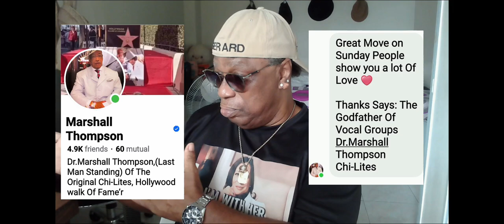SEPT. BIRTHDAY BABIES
A NEW LOOK A NEW DAY

I will always love you more. Ciao 4 Now Gerard

Thank you for your likes they mean the world to me live your best life and I will always love you more

We Love You Vonney, and Jan’et We Know You Love You More! GERARD AKA 00GEE, MR. VEGAS TO SOME REPPIN' THE PURPLE ONE, THE CONTINENTAL, I'M THE PRINCE OF THE WANNABES EDITOR-IN-CHIEF, OF FILIPINO SOUL AKA S.G.I.B. MAGAZINE, PHOTO'S BY GERARD “THE BEST IN FREELANCE PUBLICITY PHOTOGRAPHY” “GERARD” BLACK IN THE PHILIPPINES WITH THE TRUTH New York Las Vegas PH: 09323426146 Email: REMEMBER I WILL ALWAYS LOVE YOU MORE (DREAMS ARE NOTHING MORE THAN PLANS AWAITING ACTION! "NEVER DISRESPECT THE ELDERLY, AND ALWAYS PULL SOME UP, AND SOMETIMES YOUR THE ONLY ONE WHO CAN SEE YOUR VISION! AND THE BEST REVENGE IN LIFE IS TO LIVE GOOD I'M LIVING GOOD TODAY, I HOPE YOU ARE TOO. (SPASIBO " - СПАСИБО)